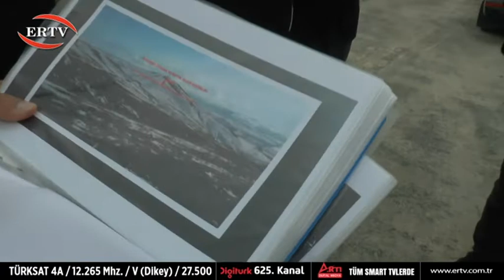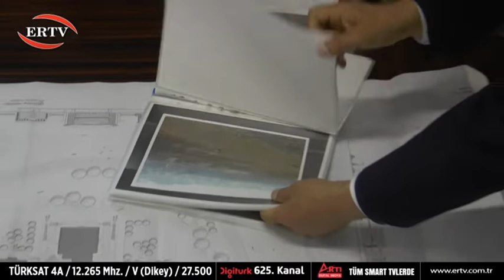8 ÖZEL HAREKAT BÖLGE MÜDÜRLÜĞÜN'DEN BİRİSİ MALATYA'YA KURULACAK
İçişleri Bakanlığı Emniyet Genel Müdürlüğü Özel Harekat Başkanlığına bağlı olarak görev yapacak 8 Özel Harekat Bölge Müdürlüğü’nden biri Malatya’ya kurulacak.  3 bin polisin konuşlanacağı merkezde görev yapan ekipler Doğu ve Güneydoğu Anadolu Bölgesinin yanı sıra ihtiyaç halinde Türkiye’nin birçok bölgesine gidecek.